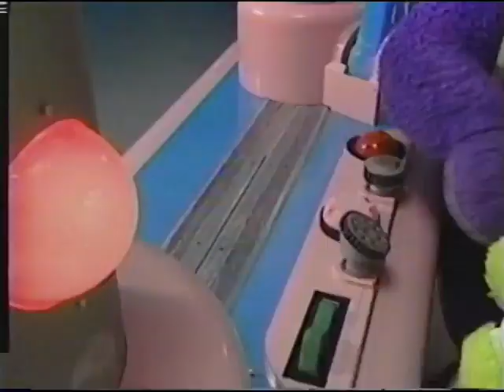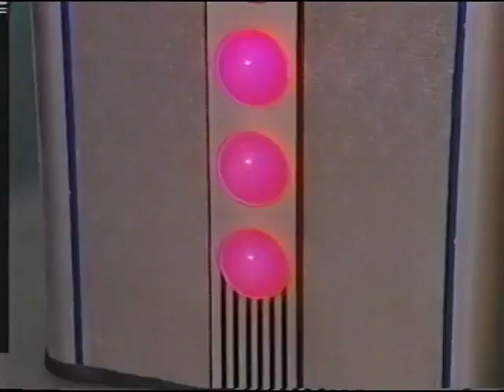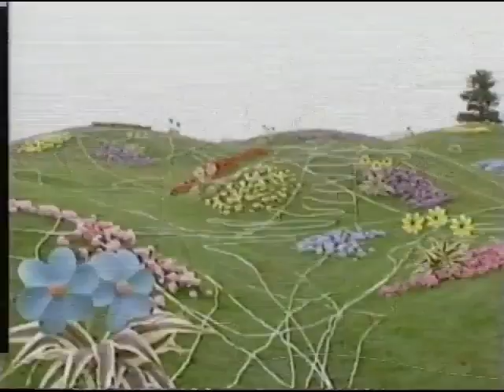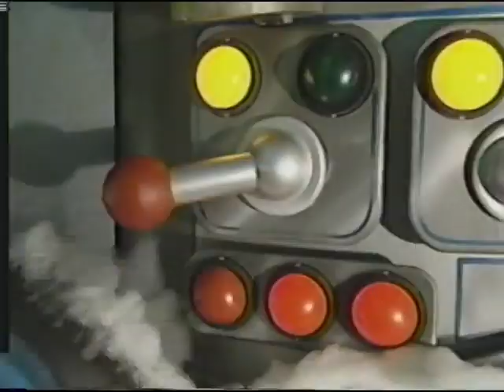Teletubbies: Funny Day (1999)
Credit to @ericurbane99 for this video on YouTube and Internet Archive.